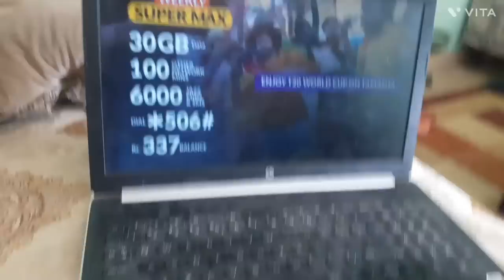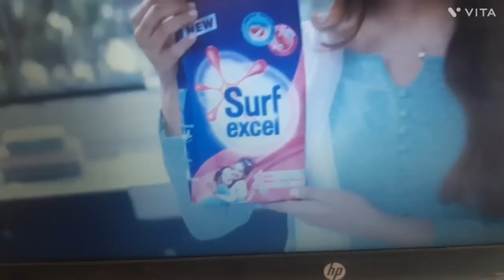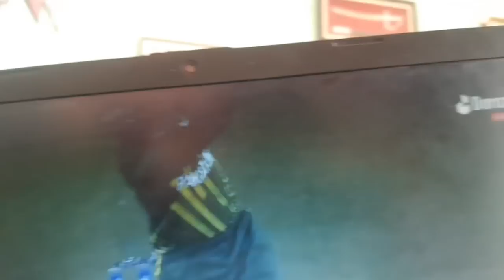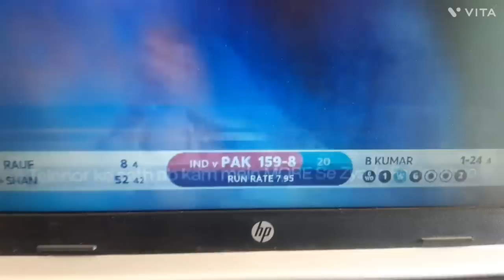🇵🇰PAK VS INDIA 🇮🇳 highlights T20 World Cup 2022 | Ind VS Pak Highlights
©️ Copyright By hyders world  ✅ We Allow anyone to make reaction videos but the video must remain branded under hyders world (without our channel link )in description box